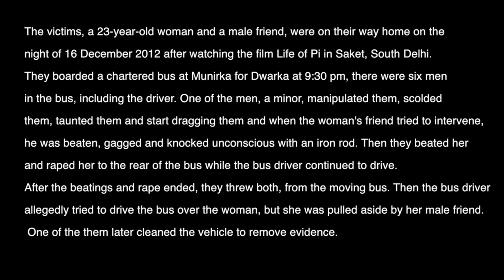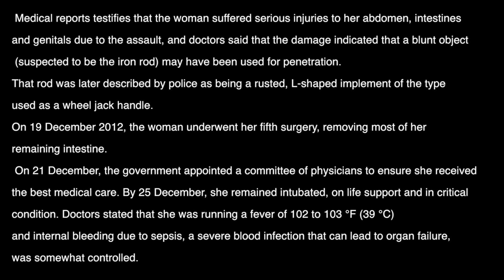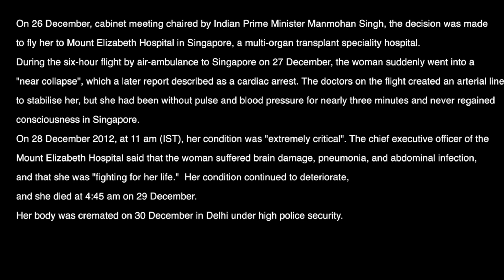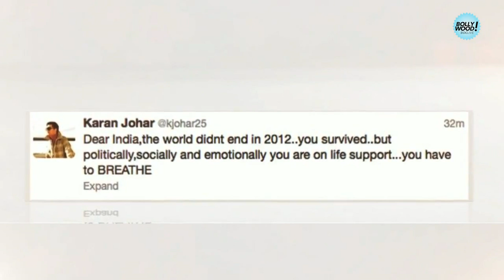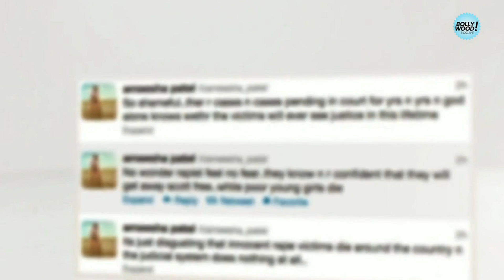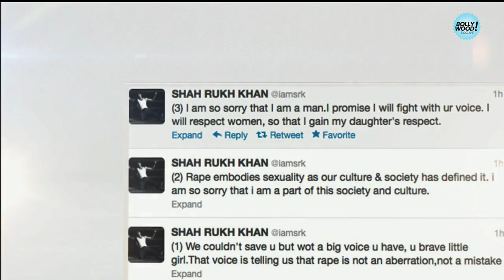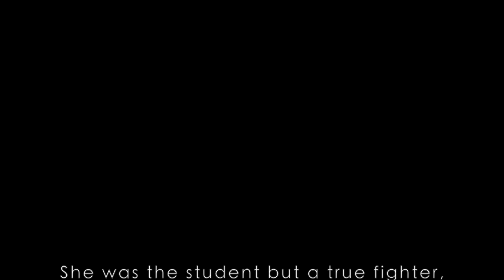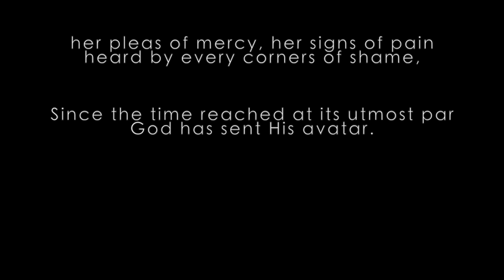Delhi Rape Case Full Documentary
Full story of Delhi Gang Rape, death penalty has been announced but final solution is yet to come.